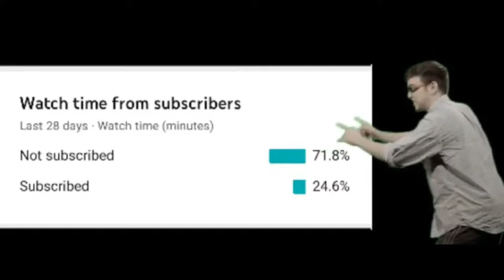How To Make A Smoke Bomb | Easy And Simple Smoke Bomb | 3 Ways To Make A Smoke Bomb | DIY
Hello everyone, in today's video I've shared how to make a smoke bomb. These are the easiest and simple method to make a hobby smoke bomb at home.

Music Credit🔻